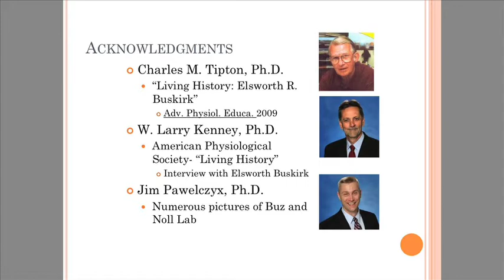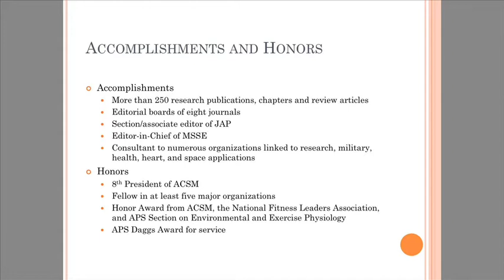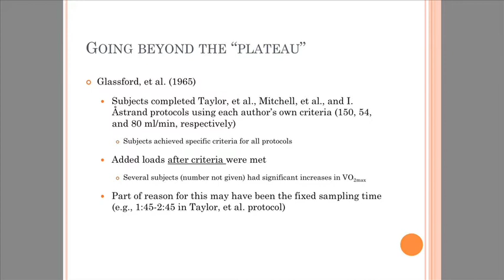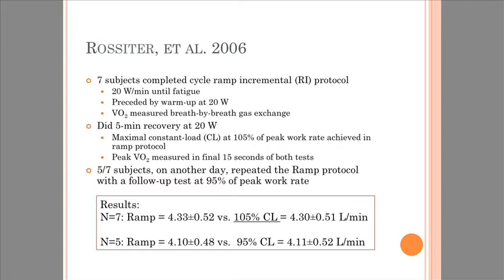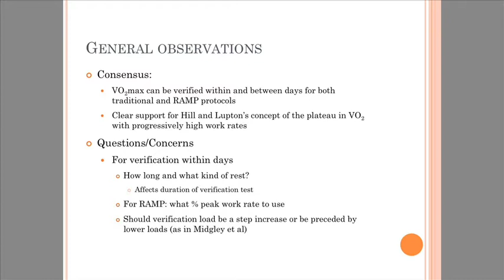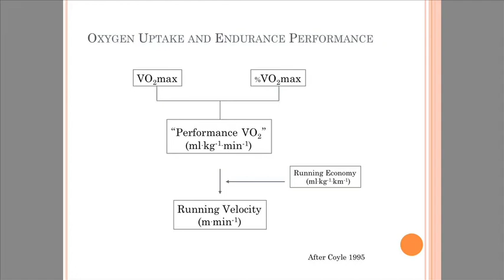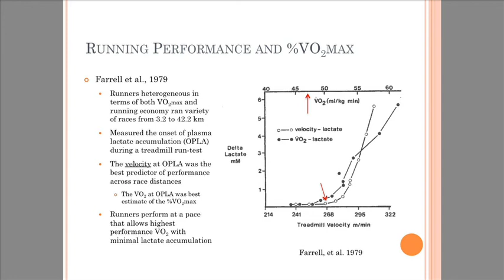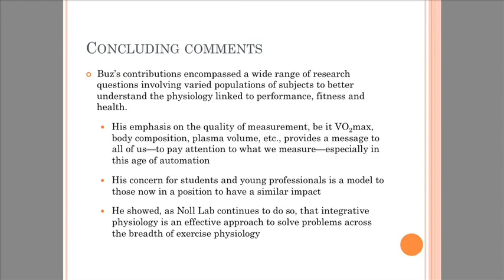VO2 Max: From Measurement to Application in Performance, Fitness & Disease Prevention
Elsworth R. Buskirk Tutorial Lecture – This lecture will begin with a focus on the measurement of VO2max from an historical perspective up through current practices. It will then address the role of VO2max in endurance performances such as distance running. Lastly, the lecture will examine the relationship of VO2max to fitness and health outcomes. The role that Dr. Buskirk played in each of these areas will be highlighted throughout.
Edward T. Howley, FACSM. University of Tennessee, Knoxville, TN.